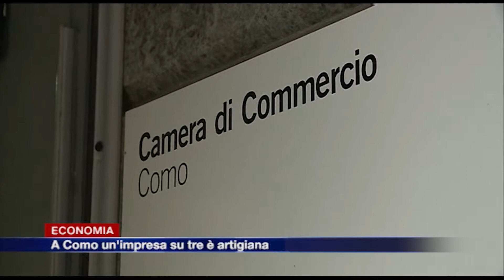Etg - Como, un'impresa su tre è artigiana